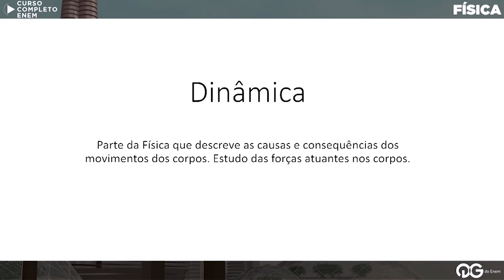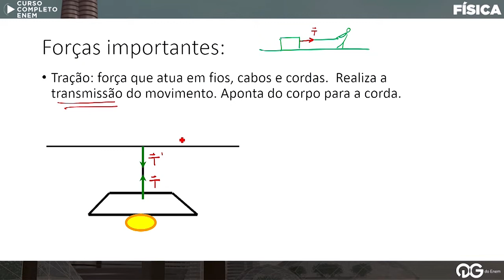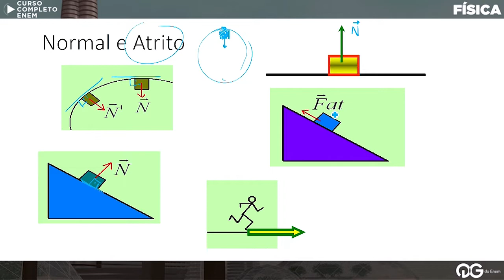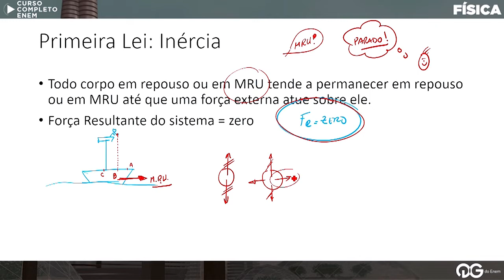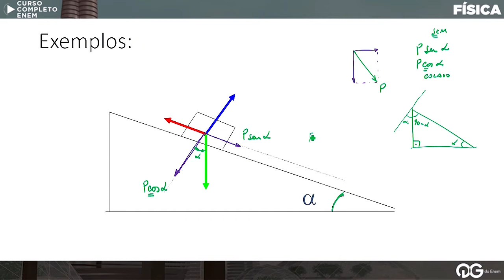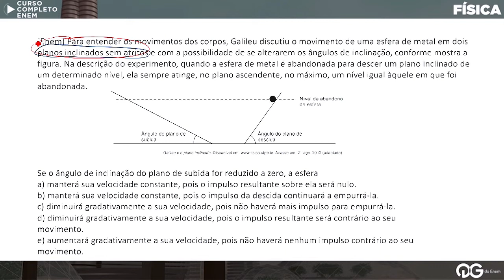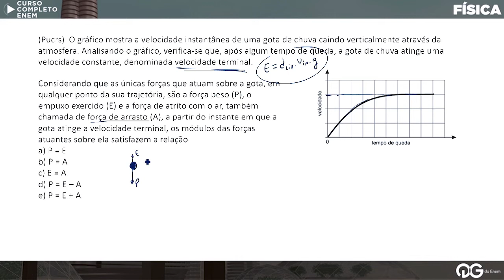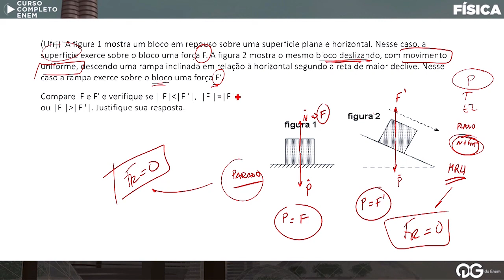Aplicações da 1ª Lei de Newton - Física com o Prof. Alfredo Sotto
Vai fazer o Enem em 2021? Estude com o cursinho on-line que se preocupa de verdade com sua preparação